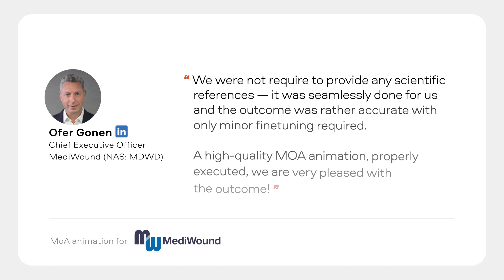Tissue Repair Core Platform Technology Mechanism of Action animation for MediWound Ltd. (NAS: MDWD)